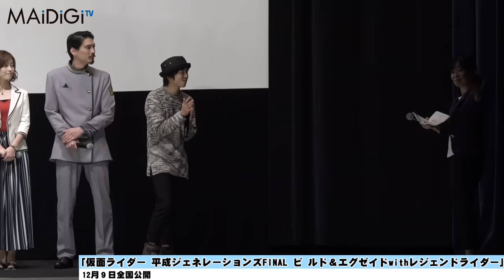仮面ライダービルド・犬飼貴丈がハイテンションあいさつ！“エグゼイド”チームも決めせりふ連発で会場大盛り上がり 「仮面ライダー平成ジェネレーションズFINAL」舞台あいさつ1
映画「仮面ライダー平成ジェネレーションズFINALビルド＆エグゼイドwithレジェンドライダー」（上堀内佳寿也監督、12月9日公開）の完成披露舞台あいさつが11月24日、東京都内で行われ、仮面ライダービルドから犬飼貴丈さん、赤楚衛二さん、高田夏帆さん、滝裕可里さん、水上剣星さん。仮面ライダーエグゼイドから飯島寛騎さん、瀬戸利樹さん、松本享恭さん、岩永徹也さん、松田るかさん、小野塚勇人さん、甲斐翔真さん、黒崎レイナさんも登場。人類消滅計画を企む凶悪な科学者役を演じた大槻ケンヂさん、上堀内監督も駆けつけた。

　同作は、仮面ライダーシリーズ45周年の記念作として2016年に公開された「仮面ライダー平成ジェネレーションズ」シリーズの新作。「仮面ライダーフォーゼ」の福士さん、「仮面ライダーゴースト」の西銘駿さん、「仮面ライダー鎧武」の佐野岳さん、「仮面ライダーオーズ」の渡部秀さんと三浦涼介さんが出演する。「スカイウォール」という巨大な三つの壁で分断された仮面ライダービルドの世界に、仮面ライダーエグゼイドの敵・バグスターが現れる……というストーリー。